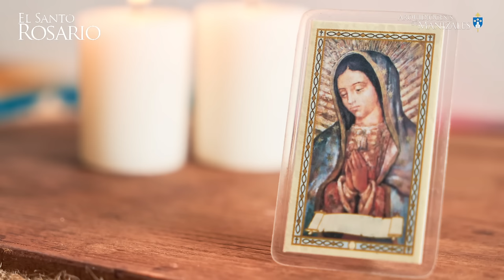Santo Rosario de hoy Sábado 24 agosto 2024 I Arquidiócesis de Manizales I Misterios Gozosos.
Te acompañamos a rezar el Santo Rosario de hoy. El Santo Rosario es una síntesis de los misterios de Cristo, es la oración de los sencillos y de los santos, es la oración más agradable para recitar después de la Misa, es una escalera para llegar al cielo. ¿Te gustaría rezar el Santo Rosario todos los días? El Santo Rosario por el canal de la Arquidiócesis de Manizales, todos los días.

1. La encarnación del Hijo de Dios.
2. La visitación de Nuestra Señora a Santa Isabel.
3. El nacimiento del Hijo de Dios.
4. La Presentación del Señor Jesús en el templo.
5. La Pérdida del Niño Jesús y su hallazgo en el templo.